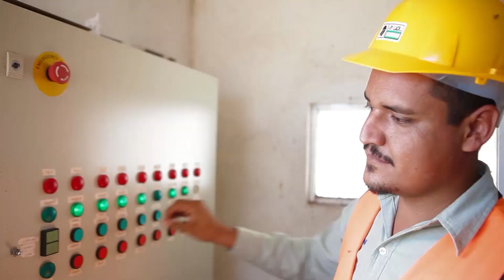INTERGAN - PREMIO NACIONAL AGROALIMENTARIO 2018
Categoría - Nacional Agroindustrial Grande
Nombre: Integradora de Ganaderos de Engorda de La Laguna, SA de CV
Ubicación: Gómez Palacio Durango
Actividad Principal: Cría y Engorda de vacas, reses o novillos para venta y Comercio al por menor de carnes rojas